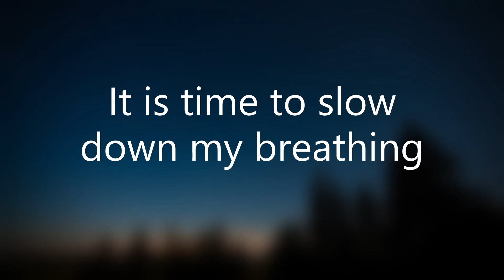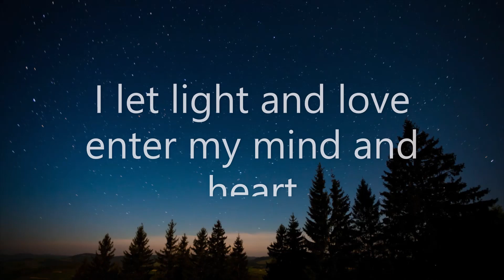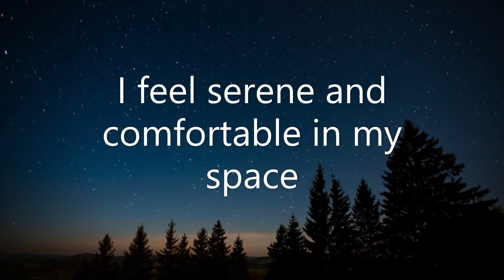Bedtime Affirmations for Anxiety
You can be consumed with fears and worries at night. Use these 3 minute affirmations to help calm a racing mind and let a sense of peace wash over you.
I came up with these original affirmations that are effective in reducing anxiety to help you sleep with a better sense of safety.
Sleep well with a smile,
from Mel